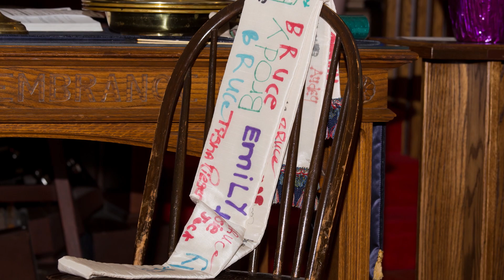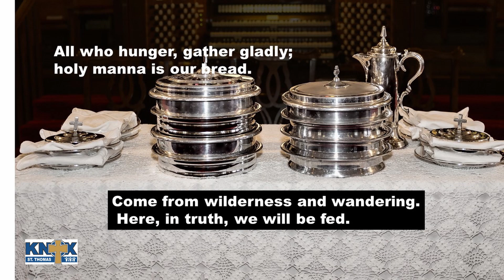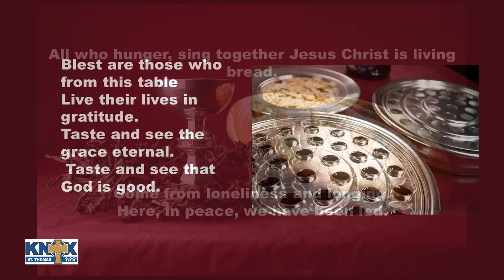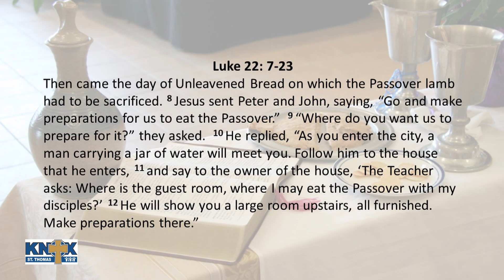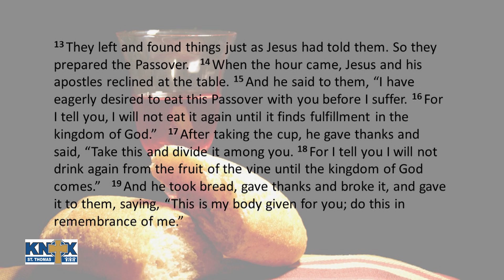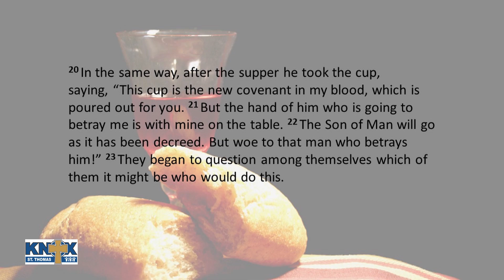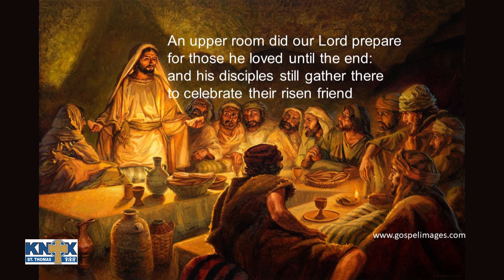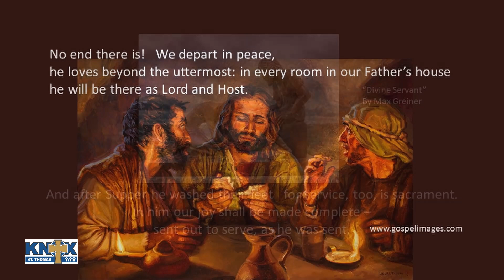Knox - Sunday, March 7, 2021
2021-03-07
Rev. Mavis Currie

CCLI # 1262944
CSPL # 131734
Onelicense # 729583-A Valid for: 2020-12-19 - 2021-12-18